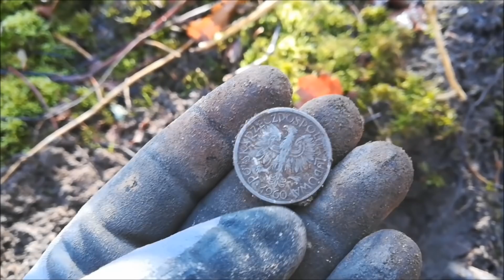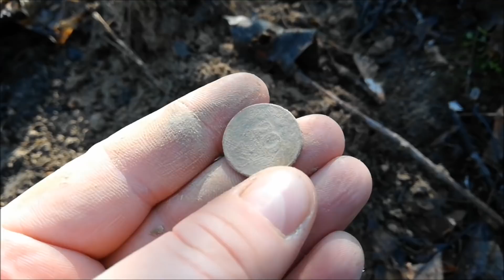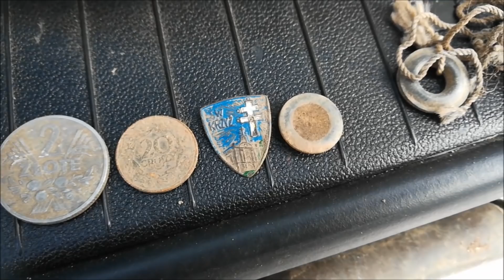Pasja Wykopki #29 Trudna przeprawa w górę